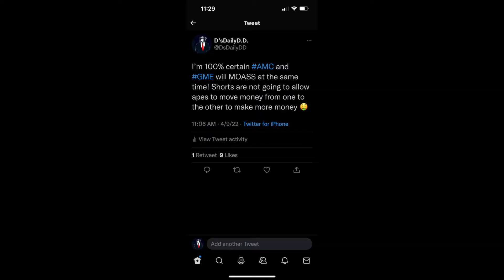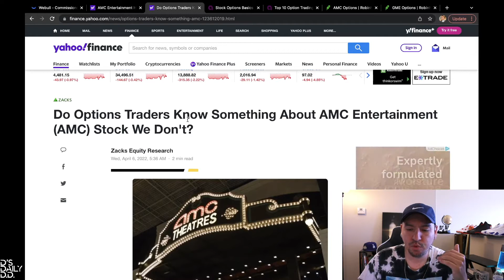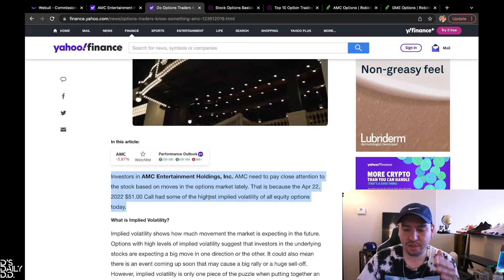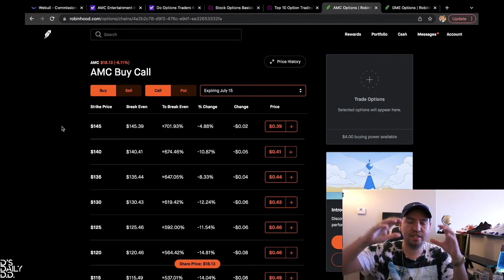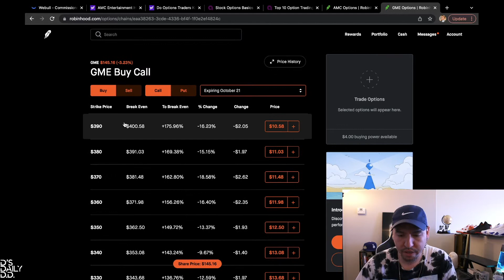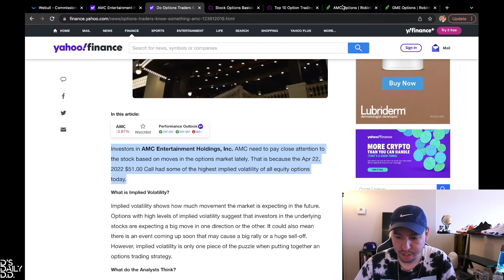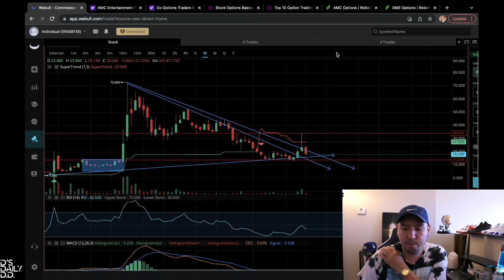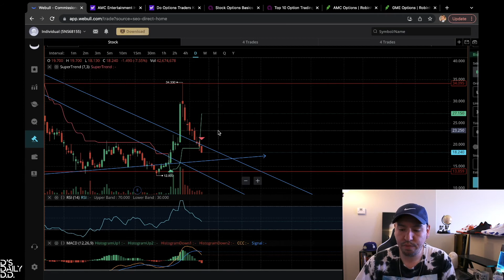AMC & GME WILL MOASS AT THE SAME TIME!!! UNUSUAL OPTIONS ACTIVITY ALERT! 🚨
Welcome to D's Daily D.D. where we go over stocks/cryptos we like daily.